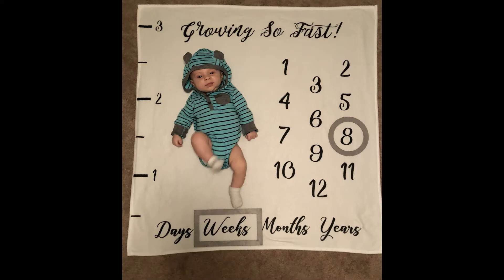Luxx First Birthday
LUXX Babys FIRST Birthday